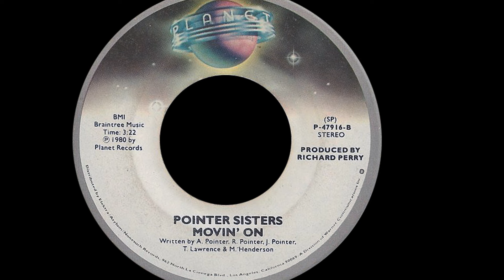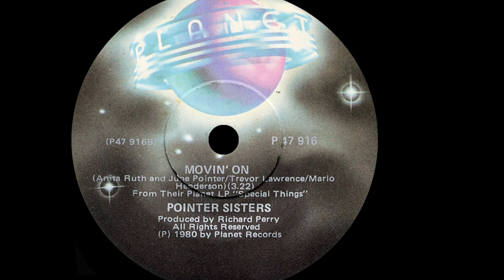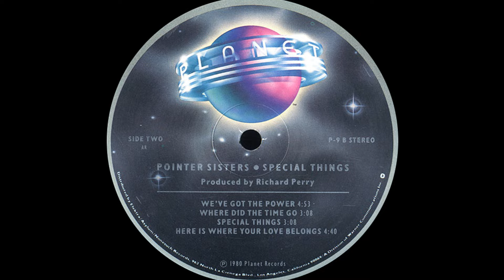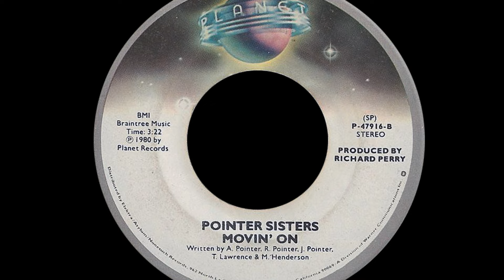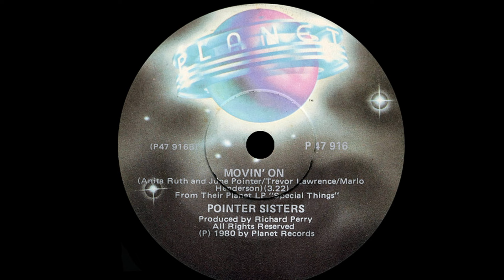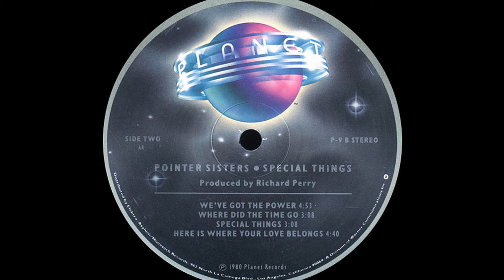Pointer Sisters ~ He's So Shy 1980 Soul Purrfection Version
Happy Birthday Ruth Pointer, March 19, 1946!

"Special Things" was the official follow up to the Gold selling "Energy" LP that contained their version of Bruce Springsteen's "Fire" a #2 pop hit.

The new album included "He's So Shy", written by 60's pop veteran Cynthia Weil with music from Tom Snow and snappily produced by Richard Perry, it peaked at #3 on the US chart in 1980. The contemporary synthesized arrangement shines a light on the soulful harmonies of Ruth, Anita and June Pointer and keep this groove bouncing. The women fully embraced the funkier side of synths and continued their hit streak with songs like "Slow Hand", "Jump" and "Automatic".

This new image and sound was a big change from the vintage 40's clothing style they adopted when they first began recording songs in the style of 40's icons the Andrews Sisters, singing swing, blues and even country! These women have done it all, and done it well ending up with 13 top 20 hits, with six of those reaching Top 10, 2 #2 hits and one #3 hit. I've already done "Jump", prolly gonna get on "Automatic" next.